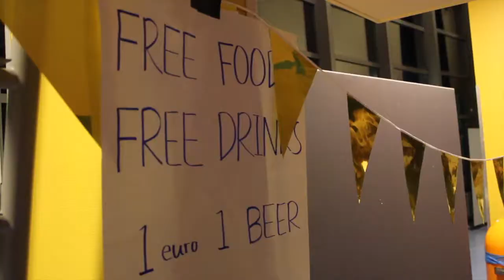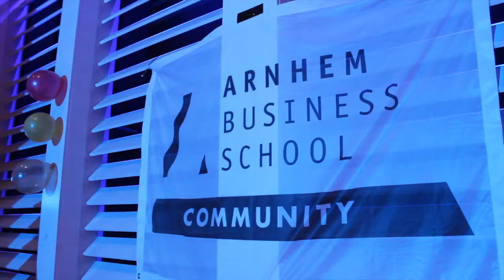HAN'S GOT TALENT #1 // After movie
First edition of our very own talent show!

SAVE THE DATE for Round 2: Nov 29 2018!